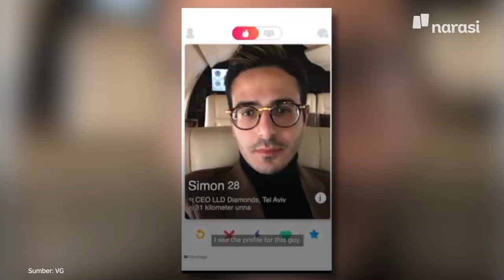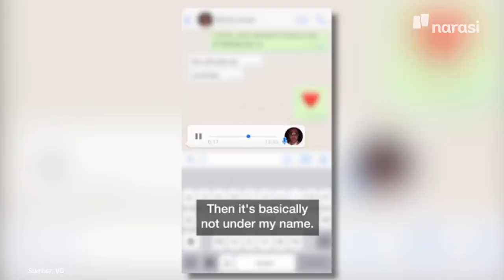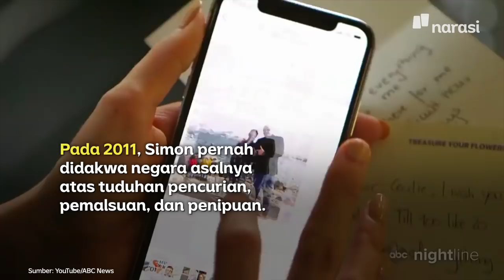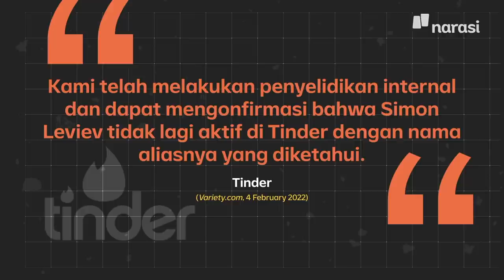Siapa Simon Leviev, Penipu Asmara di The Tinder Swindler? | Narasi Daily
Padahal dibikin baper terus cuma dianggap teman aja udah menyebalkan. Eh ini si Simon Leviev malah nipu setelah bikin baper orang hadeh~ | Narasi Daily

(Narasi)